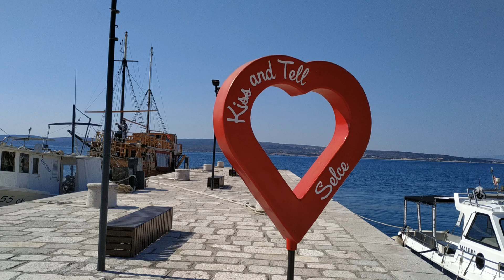Пока можем гулять по городу свободно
у нас карантин в Хорватии. но у моря можем гулять